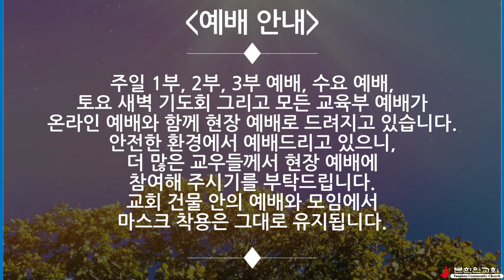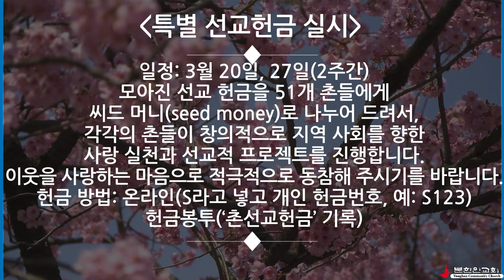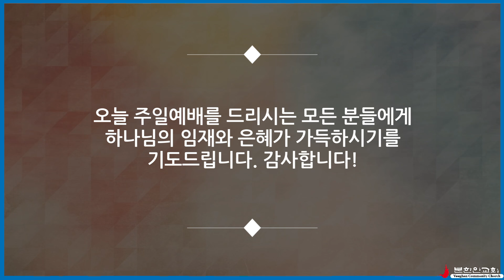2022 3월 넷째주일 교회소식4